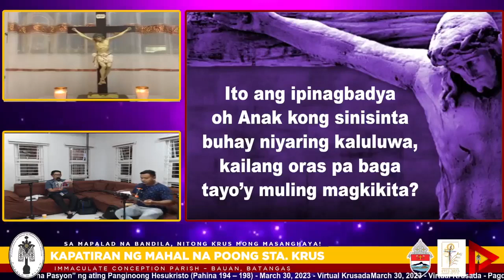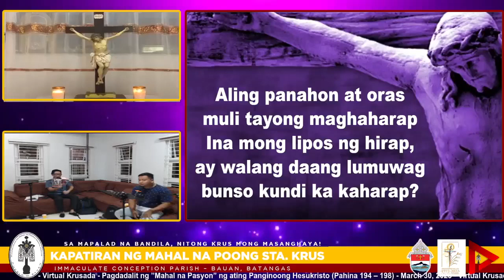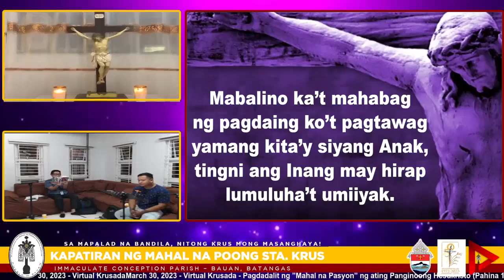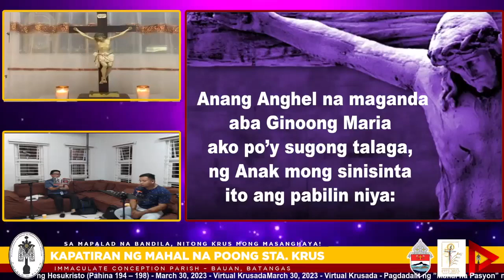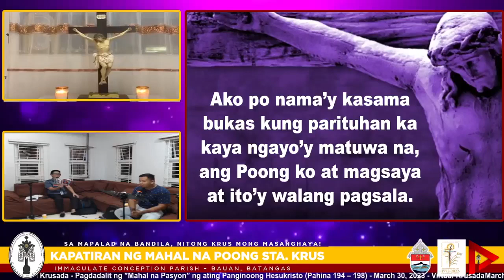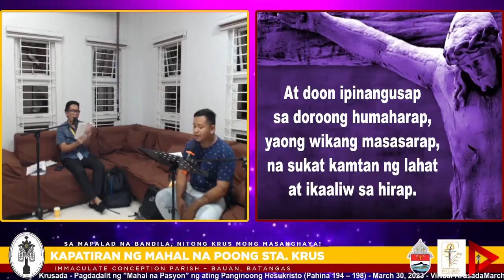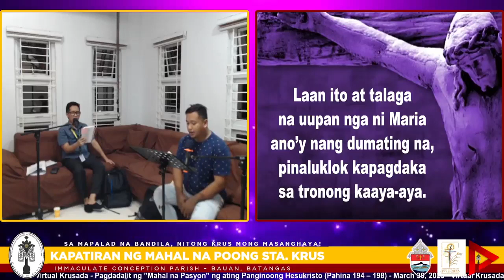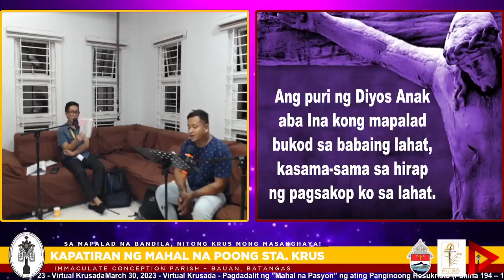PASIONG MAHAL PART 37 (pages 194-198)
HUwebes sa Ikalimang Linggo ng Apatnapung Araw na Paghahanda
Marso 30, 2023